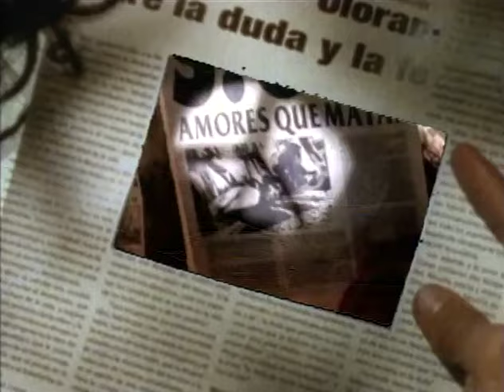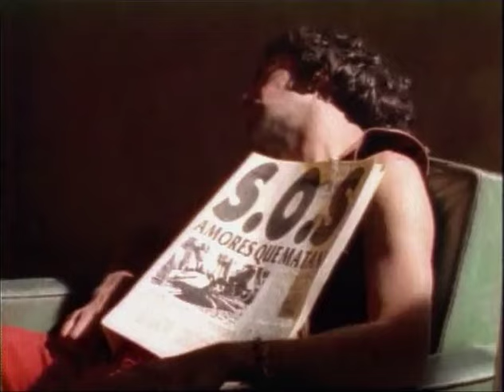Azul Violeta - Solo Por Hoy HQ